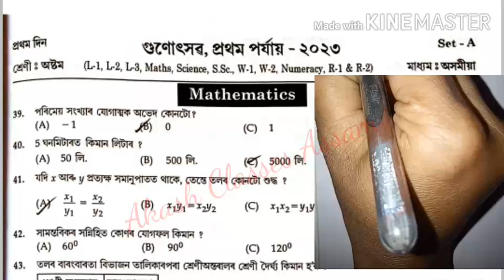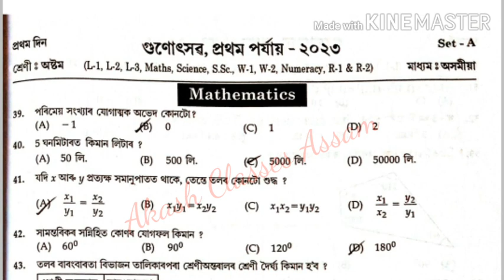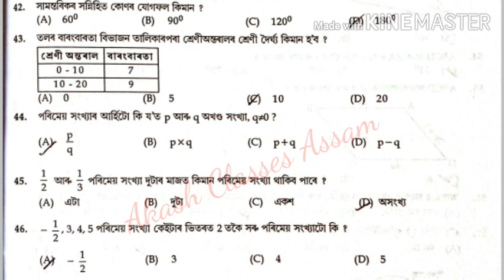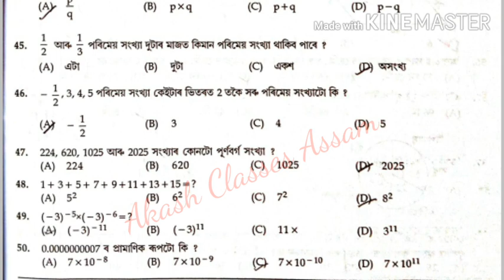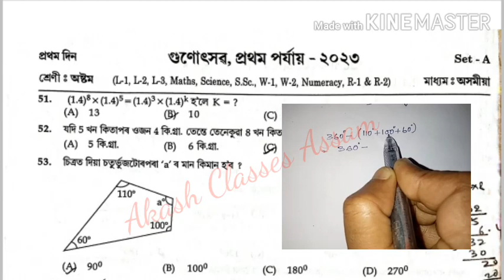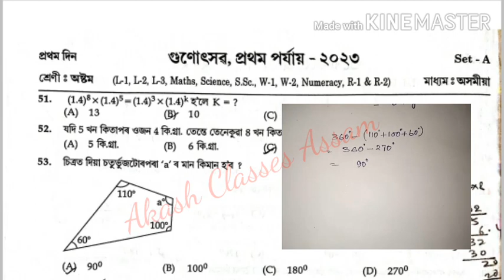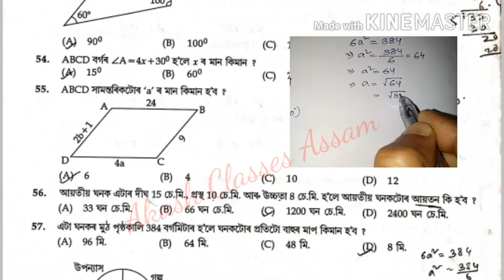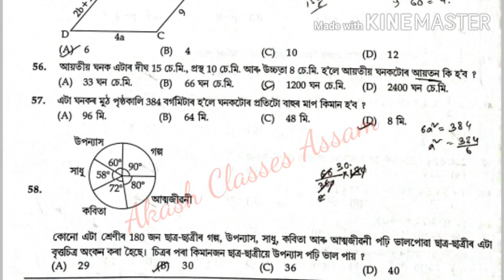First Phase Gunotsav 2023 CLASS 8 Mathematics গুণোৎসৱ ২০২৩ গণিত বিষয়ৰ প্ৰশ্নকাকতৰ সমাধান